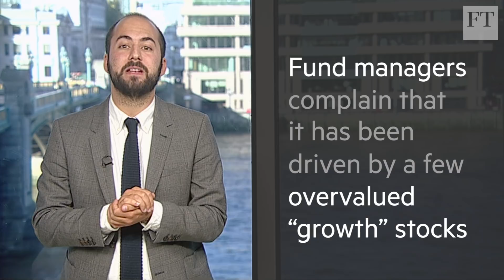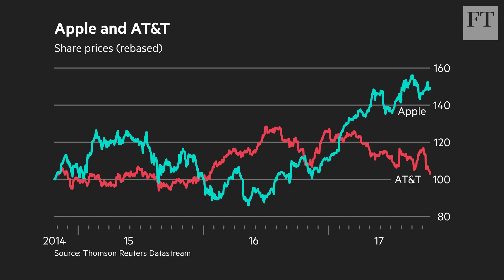Why investors hate the long US stocks rally | Short View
As concerns abound over high equity valuations in the US, investors are tempted to prefer companies that look 'cheap'. However, at closer look these look cheap for a reason.